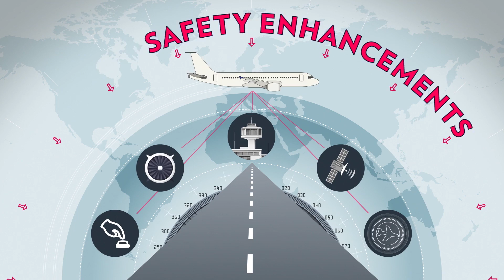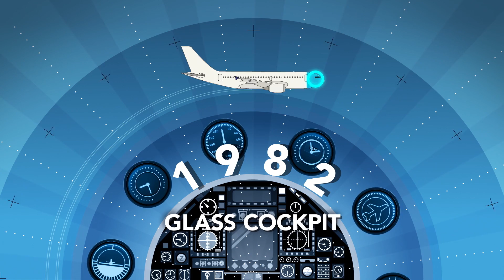The history of aviation safety: Putting passengers’ safety first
Significant improvements in safety have been made since the start of commercial aviation, allowing it to become a trusted mode of transportation that connects people and boosts businesses. In this video Airbus recaps the key improvements which have made air travel safer and more reliable since the 1940s. This includes developments such as improvements in aircraft technology, as well as enhancements in flight training, navigation and air traffic control. The aviation industry continues to evolve, but its top priority is the same: getting passengers to their destinations safely. Any views on the future of aviation safety ? join the discussion now